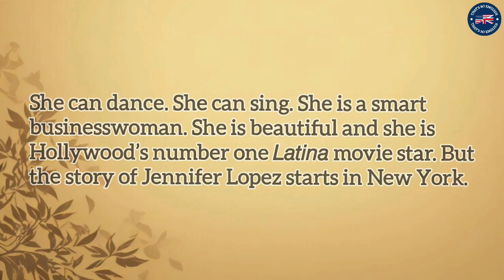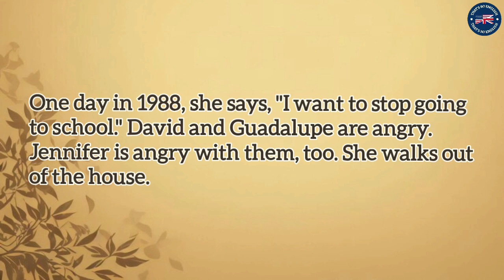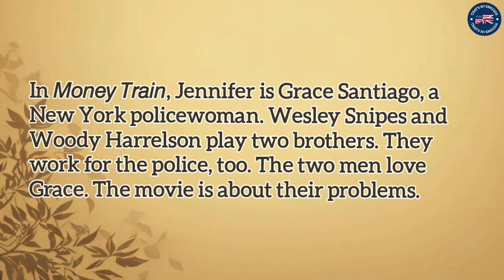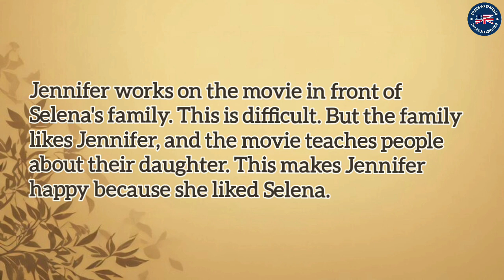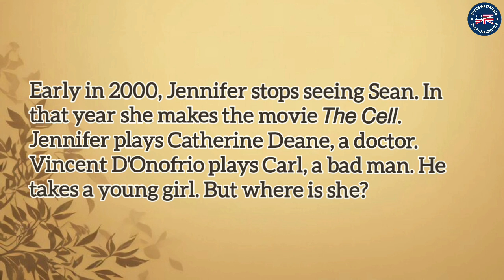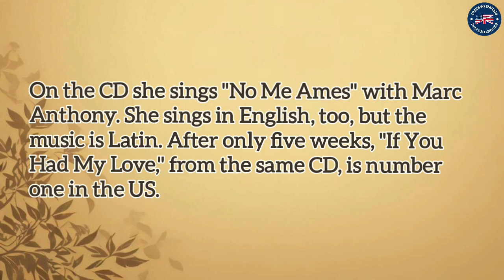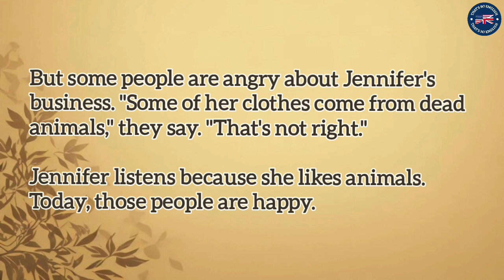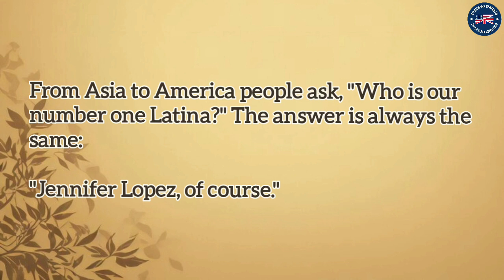Learn English Through Story | Jennifer Lopez - Level 2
english story
english story for listening
ielts listening
ielts listening practice
ielts reading
graded reader
learn english through story level 2 american accent
learn american english through story level 2
audiobook
english audiobook

📖 𝗔𝗕𝗢𝗨𝗧 𝗧𝗛𝗘 𝗦𝗧𝗢𝗥𝗬:
A heroine of this story is a Latin American girl from a poor American emigrant family. She reached the tops in the show business, cinema and garment business. It was thanks to her nature talent and enormous diligence. Nowadays Jennifer Lopez is a recognized queen of pop music who drives men crazy around the world with her bright beauty. Her impressive success sets a great example for women. Jennifer’s biography is a vivid example of how a simple woman from an indigent family can achieve her goal through faith and diligence. It is a definite proof that everything is possible. Your life is in your own hands. Your fate depends on you. This book will inspire the reader to follow his cherished dream and change life for the better.

🕛 𝗧𝗜𝗠𝗘𝗖𝗢𝗗𝗘𝗦:
00:00 Intro
00:07 Prologue
00:31 Chapter One
02:11 Chapter Two
04:40 Chapter Three
08:46 Chapter Four
12:41 Chapter Five
14:52 Chapter Six
16:38 Chapter Seven
17:49 Chapter Eight
18:39 Outro